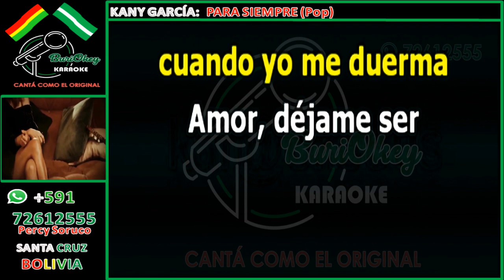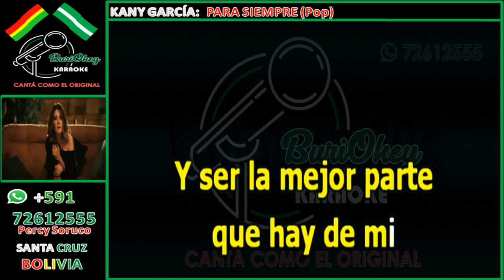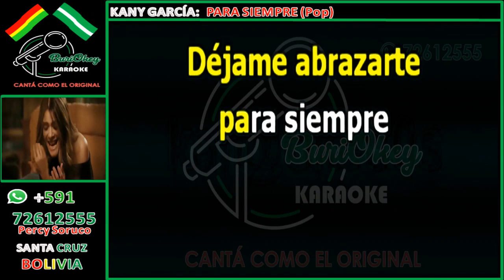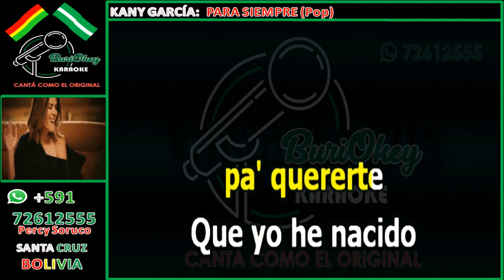KARAOKE - PARA SIEMPRE - KANY GARCIA - BuriOkey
karaoke tomado del canal de: karaoke80s
Propietarios de los derechos de autor
SME
En nombre de Sony Music Latin